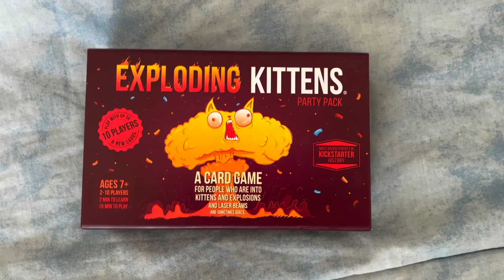SSM Vlog - TOP 3 - BOARD GAMES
MERRY CHRISTMAS!!! Check out this video to see my favorite 3 board games!